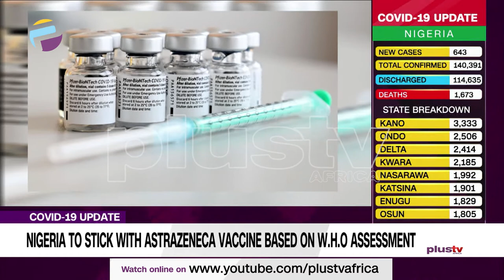Covid – 19 Update: Nigeria to Stick with Astrazeneca Vaccine Based On WHO Assessment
The National Primary Health Care Development Agency (NPHCDA) says Nigeria will stick with AstraZeneca vaccine based on its epidemiological and equity assessment done by the World Health Organisation (WHO).